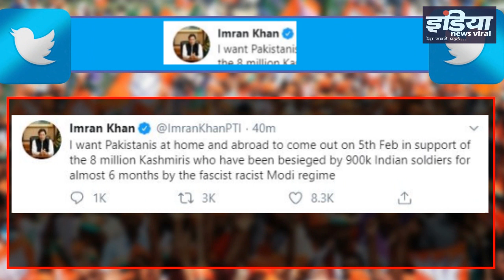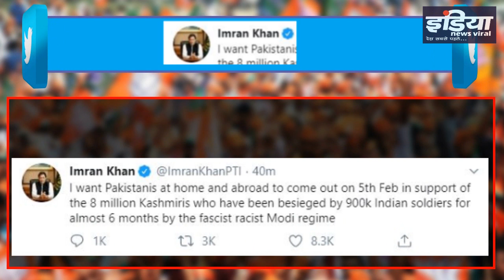आखिर अपनी हरकतों से बाज क्यों नहीं आ रहा पाकिस्तान ? INDIA NEWS VIRAL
आखिर अपनी हरकतों से बाज क्यों नहीं आ रहा पाकिस्तान ? भारत के खिलाफ पाक पीएम इमरान खान ने अब कौन सा पैंतरा चला है ? जानिए रिपोर्ट में